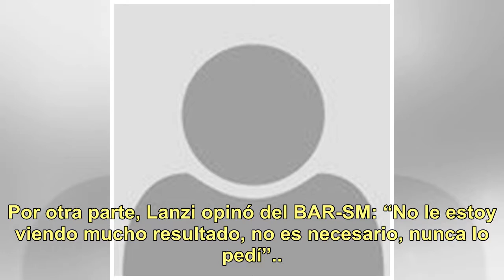Una histórica coach del Bailando aseguró que Laurita Fernández es una bailarina “mucho más terren...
Una histórica coach del Bailando aseguró que Laurita Fernández es una bailarina “mucho más terrenal” y “más sexual” que Lourdes Sánchez

THURSDAY 15 DE NOVEMBER DE 2018Carla Lanzi es una histórica coach del Bailando y este año está trabajando con la pareja de María del Cerro y Facundo Mazzei. En el medio, Carla Lanzi, la coach de Mery y Facu Voz autorizada para hablar de lo que ocurre en la pista de ShowMatch, a la coreógrafa le pidi...